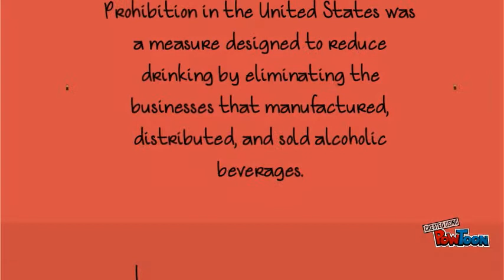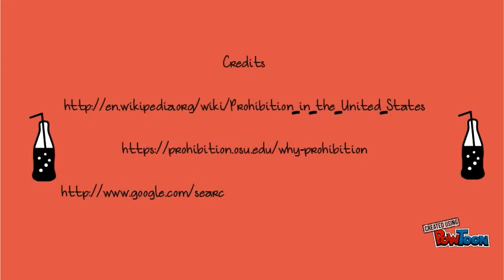Amendment 18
Gives history about Amendment 18 and Prohibition-- Created using PowToon -- Free sign up -- Create animated videos and animated presentations for free.  PowToon is a free tool that allows you to develop cool animated clips and animated presentations for your website, office meeting, sales pitch, nonprofit fundraiser, product launch, video resume, or anything else you could use an animated explainer video. PowToon's animation templates help you create animated presentations and animated explainer videos from scratch.  Anyone can produce awesome animations quickly with PowToon, without the cost or hassle other professional animation services require.